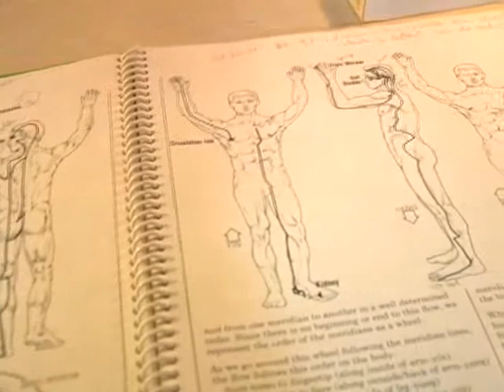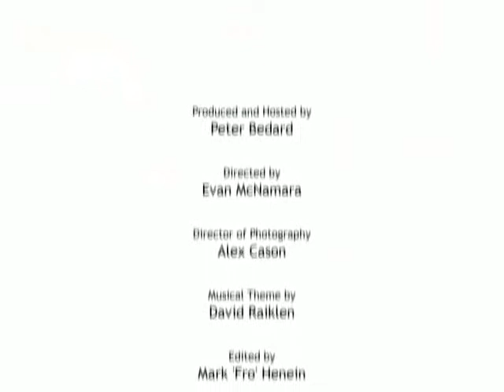Emotional Freedom Technique (EFT)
Penny Layne

EFT stands for Emotional Freedom Technique. This technique works by manually tapping on acupuncture energy points on your body - primarily on your face and upper torso. The idea is to clear underlying negative belief patterns while engaging your physical body through taping, verbalization, and eye movements. This engages your emotional, mental, and physical self and creates change for the user on each level of awareness.